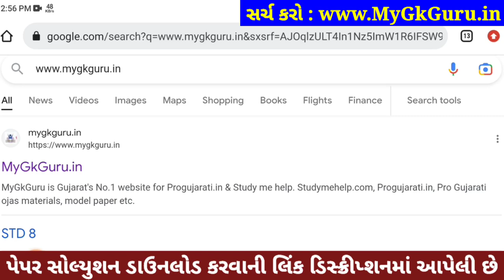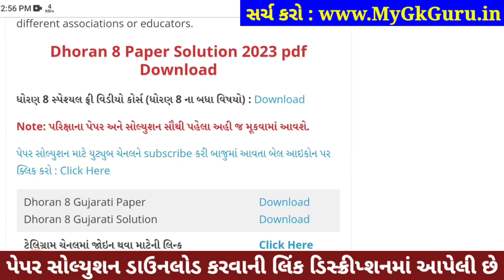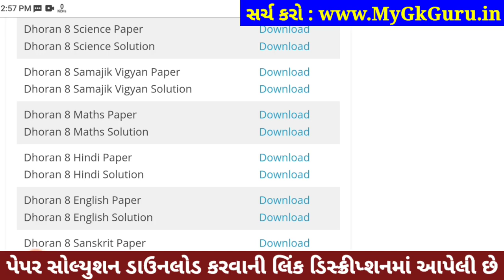STD 8 Maths ekam kasoti 2023, STD 8 Maths Paper Solution 2023, Dhoran 8 Maths Ekam Kasoti Solution